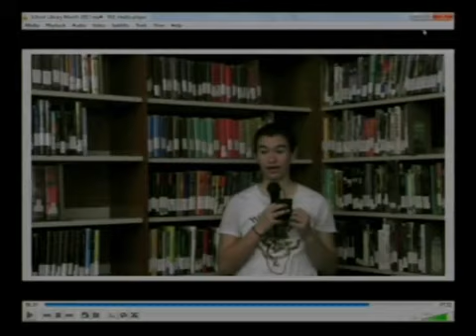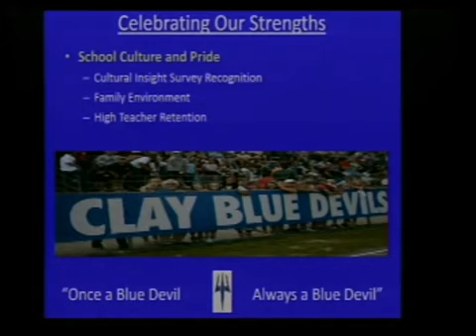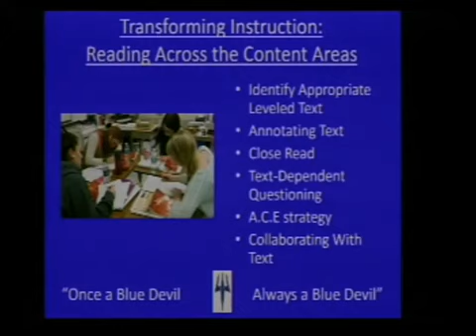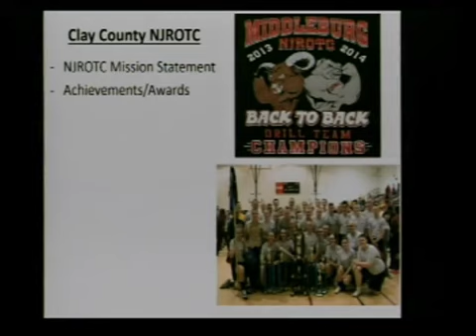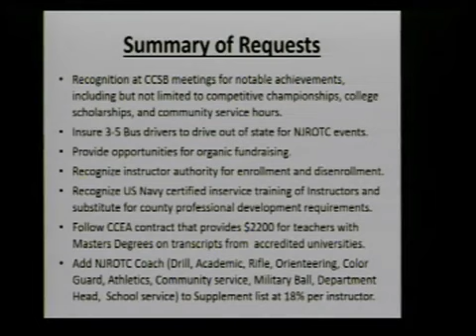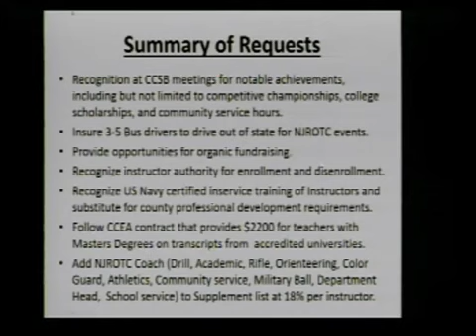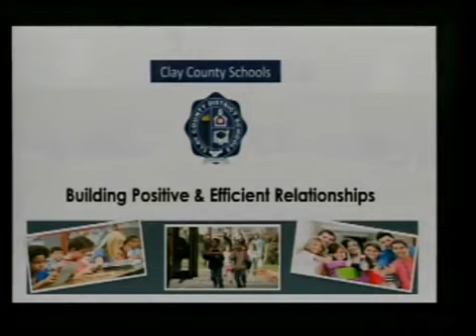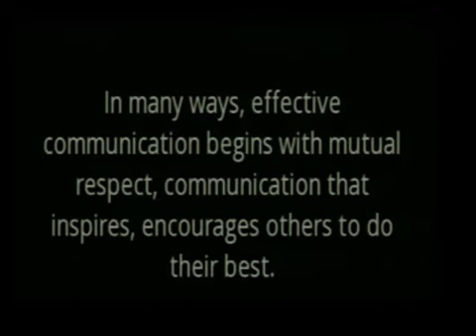April 6, 2017 Regular Board Meeting